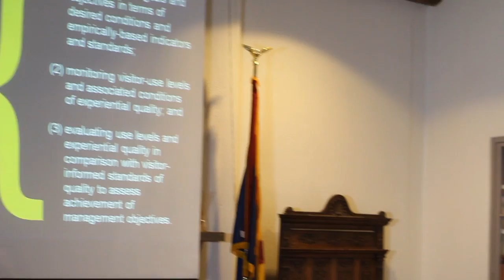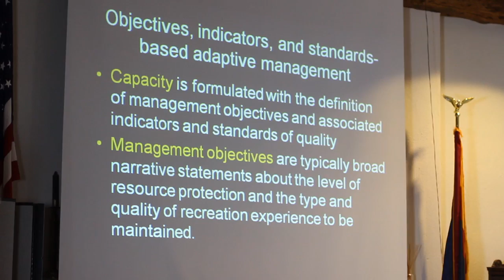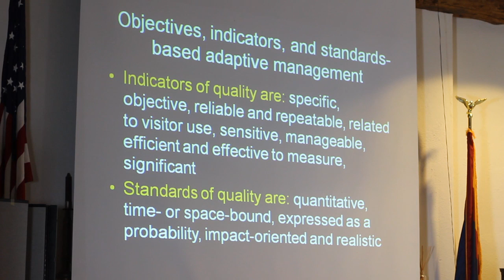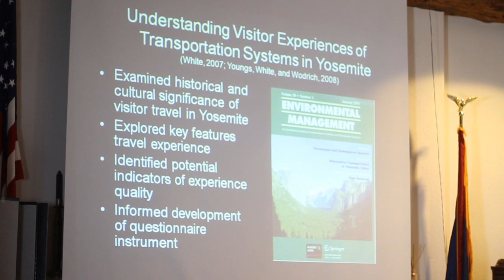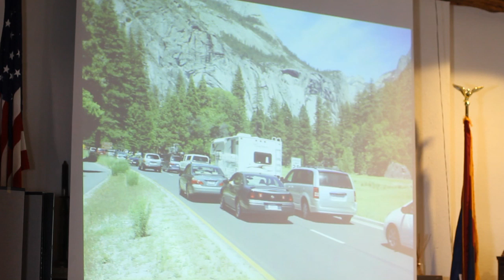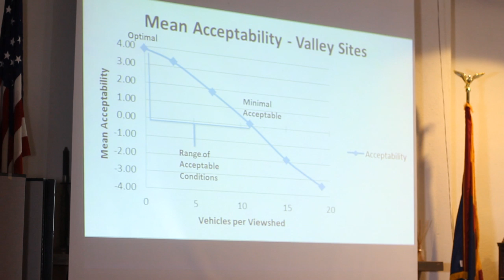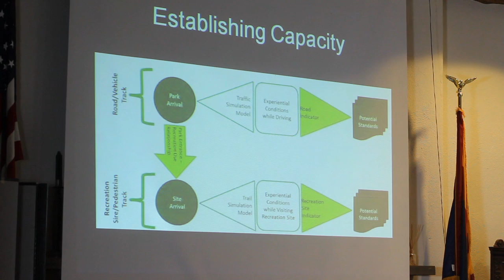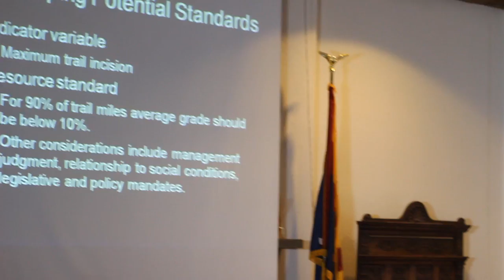Developing Metrics for Visitor Experience and Resource Protection- Dave White, 10/10/2013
Dave White is a leading scholar in developing theory and methods for linking knowledge to action for sustainable resource management. In this Conservation Alliance speaker series talk, Dave discusses developing indicators and standards for visitor experience and resource protection in parks and preserves. Dave is associate professor in ASU’s School of Community Resources and Development and Director of the National Science Foundation's Decision Center for a Desert City.